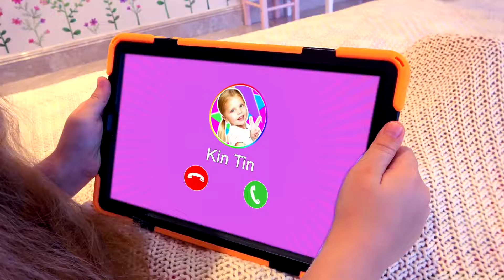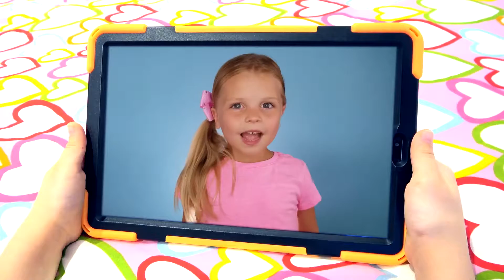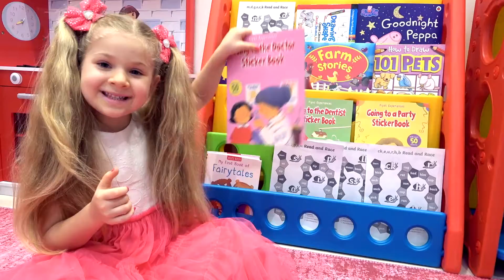Diana’nın Kin Tin ile Eğlenceli Günü